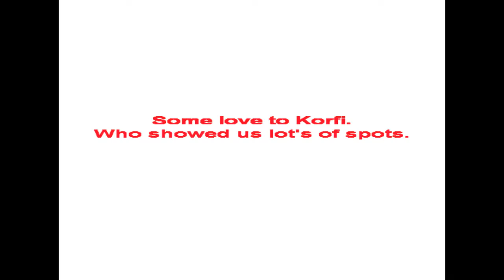QUAKE LIVE - Lovers Clanmovie 2 - More camp spots!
Sequel for the infamous Lovers Clanmovie. Hope you enjoy it.
Songs:Pantera - New level, Lamb of god - Again we rise.